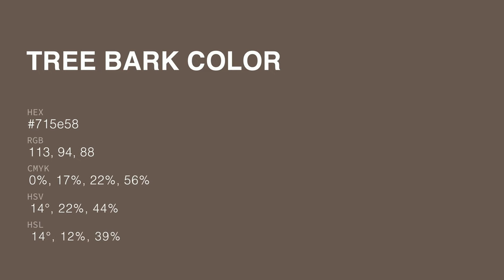Tree Bark color 715e58 hex color - Brown color - Cool color 715e58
What color is Tree Bark ? 715e58 hex color - Brown color - Cool color 715e58

Hex 715e58 Color Code is also known as Tree Bark color.